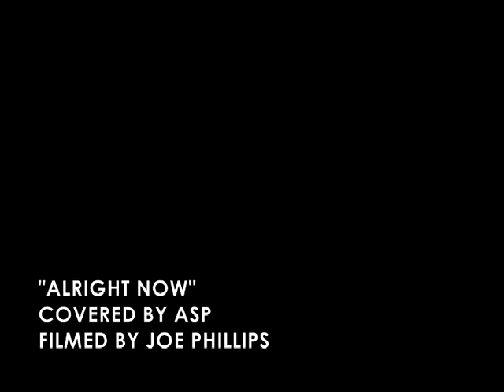asp - alright now (cover)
Is everyone feeling "alright now"???